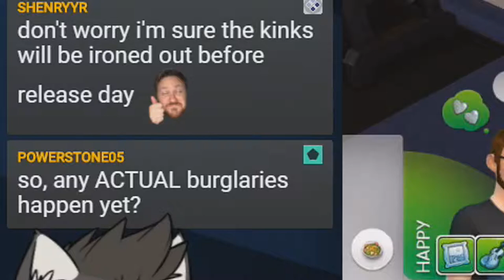The Sims 4 #4 | Twitch Highlights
Time to quit our jobs and move to an island because that's a thing you can just do

Gameshow Powerful streaming software with a casual price
Blue Yeti Microphone Quality recording at a great value